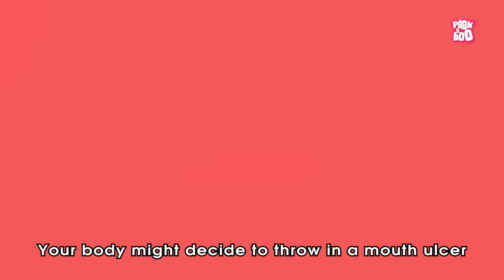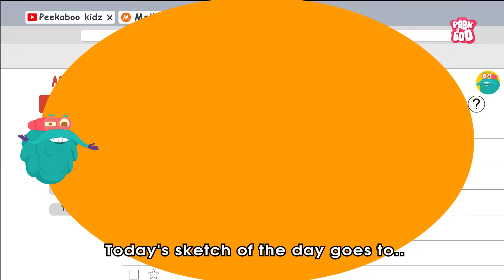What Causes Mouth Ulcers? | Painful Mouth Sores Explained | Oral Health Facts | Dr. Binocs Show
Mouth ulcers can be painful, annoying, and seem to appear out of nowhere! But what actually causes these tiny sores in your mouth? 🤔 In this video, we'll explore the common triggers of mouth ulcers  from stress and injuries to vitamin deficiencies and certain foods. Learn how your body reacts, why these ulcers form, and what you can do to prevent them. Join us as we uncover the science behind this everyday health mystery  made simple and fun for kids and curious minds alike!